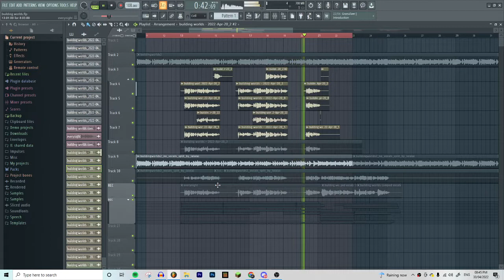Wooden Toaster - Building Worlds (Vocal Cover WIP)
~~Lyrics~~

Every night I wake up thinking there's something missing in my heart
A canvas for the art
Every day I hear the sounds of whirring fans but nothing more
Another scene yet to be scored